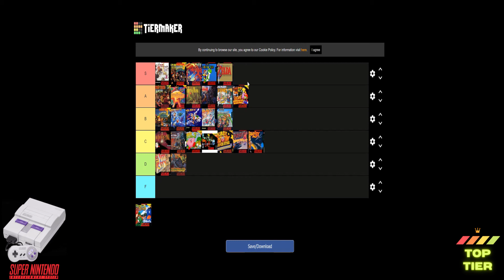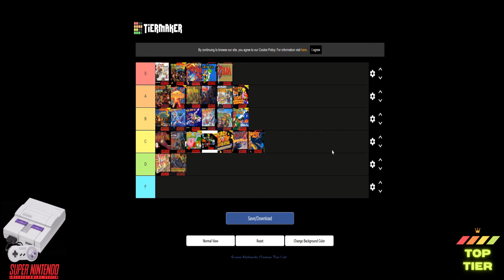Super Nintendo Games Ranked (Snes Game Tier List)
Ranking the best Super Nintendo game. The Super Nintendo was my very first game console, and all of these games are good in their own right, this is just my opinion on which ones are the best. Hope y'all enjoy!